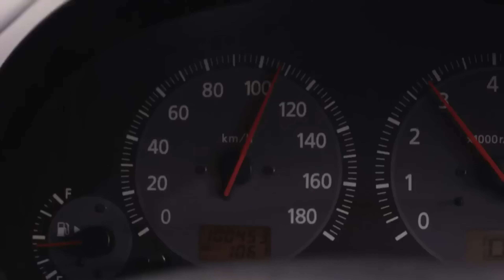SEMANA 7 - OS DESAFIOS NO ENFRENTAMENTO DA VI0L3NCI@ NO TRÂNSITO BRASILEIRO.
Vamos treinar a associação entre repertório e argumentação, fortalecendo o argumento de autoridade.